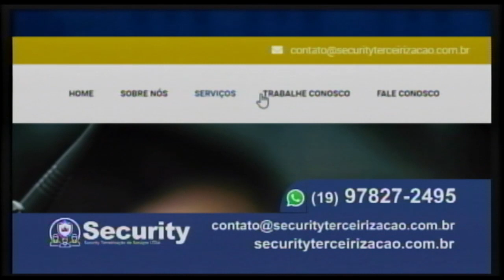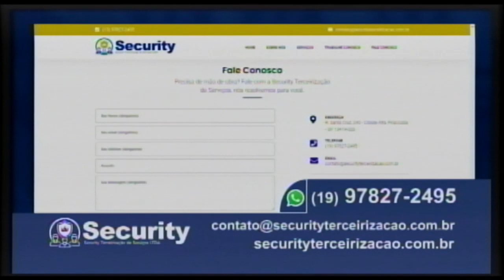Security Terceirização 08 11 21